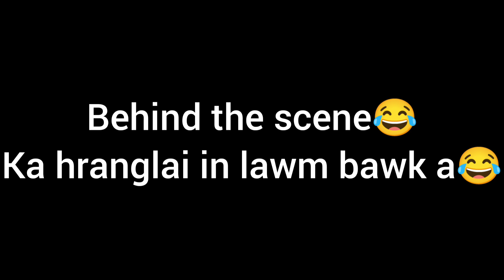ASMR STYLE MUKBANG | BEHIND THE SCENE 😂